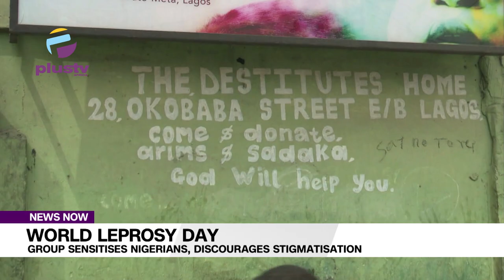World Leprosy Day: Group Sensitses Nigerians, Discourages Stigmatisation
Nigerians have been advised to stop the stigmatization of people living with leprosy disease.
This advice was given at an event organized by Voice of Humanitarian Aid Foundation, (VOHAF) to celebrate, create awareness and sensitize the public about leprosy disease.

World Leprosy Day is celebrated every last Sunday in january. This year's theme is "Ending stigma, embracing dignity".